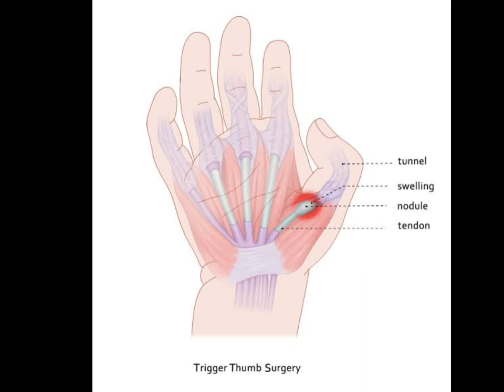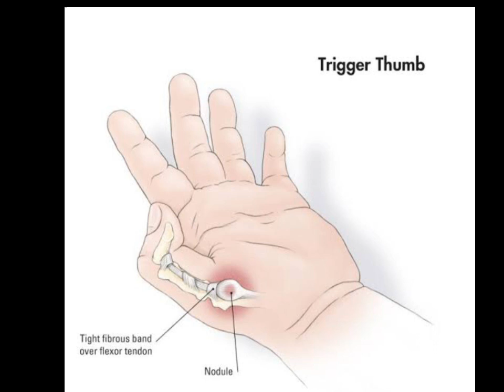Trigger Finger Pain, Causes, Treatment